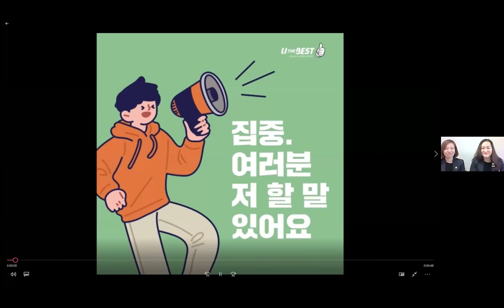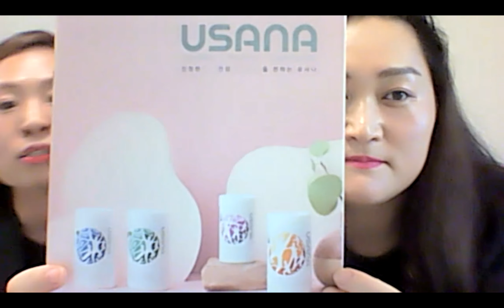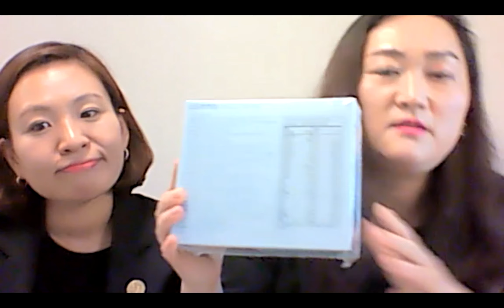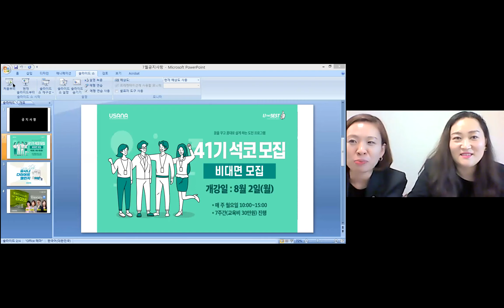20210722 UTHEBEST 무엇이든 물어보세요. 제품Q&A 3탄입니다(with 김량 & 구시현)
전직 간호사님 김량 리더님과 전직 간호장교 구시현 리더님의
유사나 제품의 이야기를 솔찍하고 단백하게 풀어드립니다.
유더베스트 만담꾼 제 3탄 김량 & 구시현 리더님의 유사나 이야기